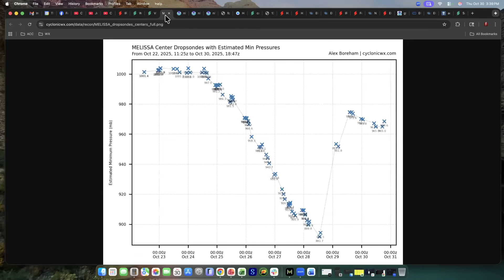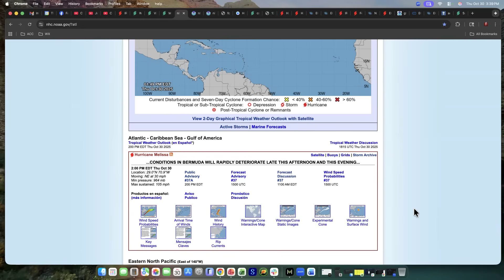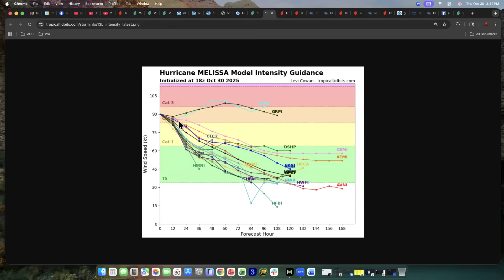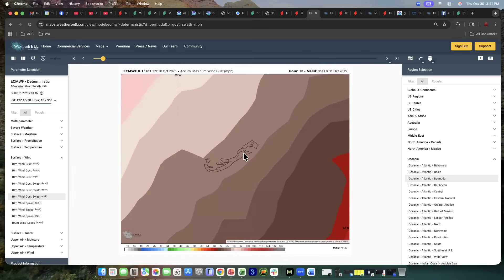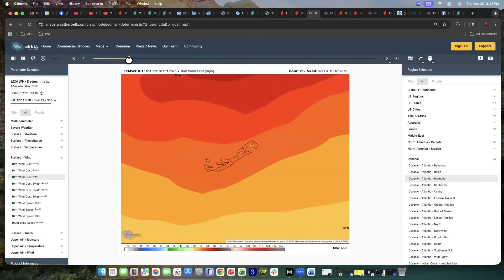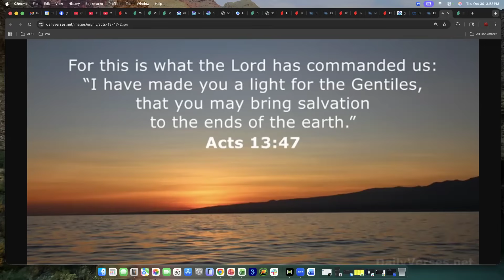10/30/25: 🌀Growing Hurricane Melissa SWIPES Bermuda Tonight!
Record-breaking Hurricane Melissa is still packing a powerful punch as she races northeast toward Bermuda, where hurricane conditions are possible late tonight and early Friday. After that, the storm will weaken and become post-tropical. Will we continue to have more storms in November? The video discusses that and more.

0:00 - Introduction
0:40 - Current Satellite
4:00 - Melissa Current Stats
5:00 - Storm Track and Impacts
7:05 - Forecast Models
11:25 - U.S. Update - Another East Coast Storm Next Week!
15:20 - November Tropics Forecast
17:35 - Closing Word